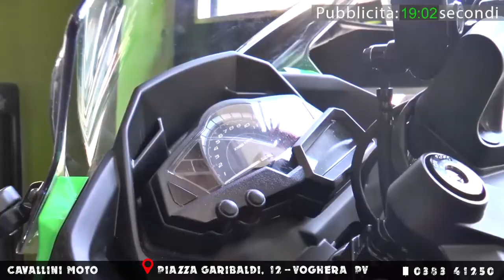Vox Populi a Voghera - Comunali, iniziativa per la trasparenza dei candidati